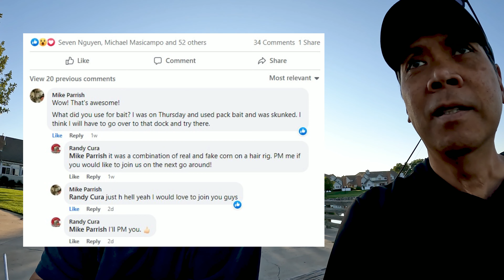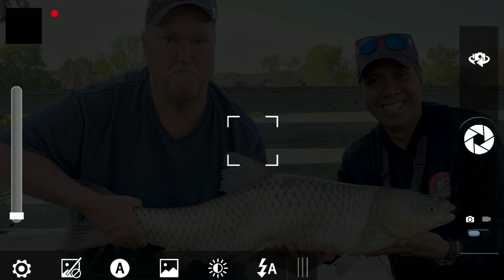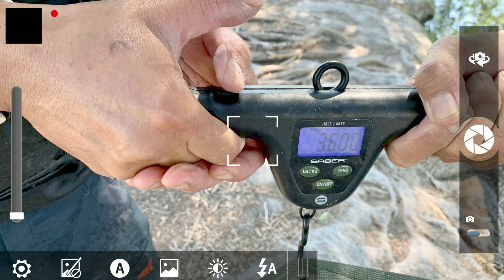Let's Go Fishing! Episode 72: GIANTS IN THE GRASS!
Join us in Thornton, Colorado, as we have an EPIC day landing PB Asian Grass Carp at a local city park lake!

There is a brand new model of the GUARD DOG Automatic Fish Hooker coming out next month, called the GUARD DOG PRO! If you are interested and want to be placed on the "first to contact" list, please let us know!